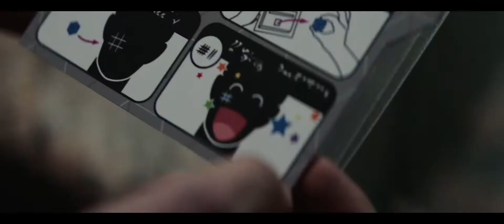Post Malone , The Weeknd - One Right Now (Raptures , Mad Miguel Remix) (SMV)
Producers IG: rapturesmusic , mad_miguel_
Original Video: PERFECT - TRAILER (A Film by Eddie Alcazar)